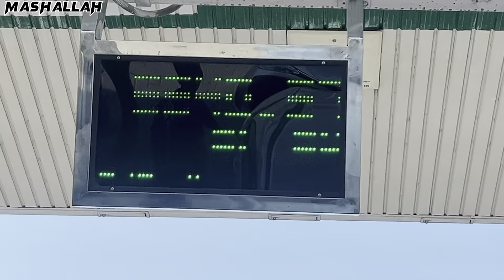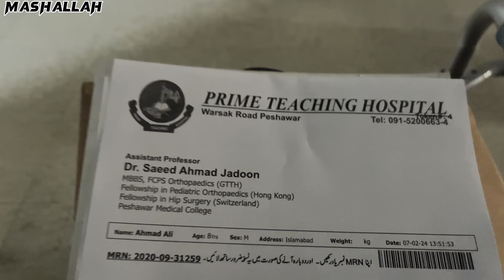Haider Shamir ki Car motorway pa mil ghi🫠|| Achanak Peshawar ka plan🫥 || Long drive || XXVLOGGER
LINKS 🖇️________________________________________
⁠☯} HASH-TAGS:-
youtuber pd
THANK YOU FOR YOUR SUPPORTING 😍
It's how we know how much you enjoyed the vedio and how it helps us bring similar ideas.

🌟Kiss-kiss, bye-bye 👄